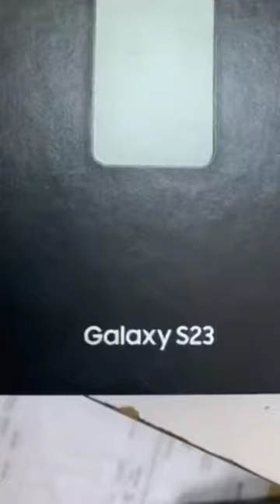My New Samsung S23 Compact Cream colour awesome camera and display